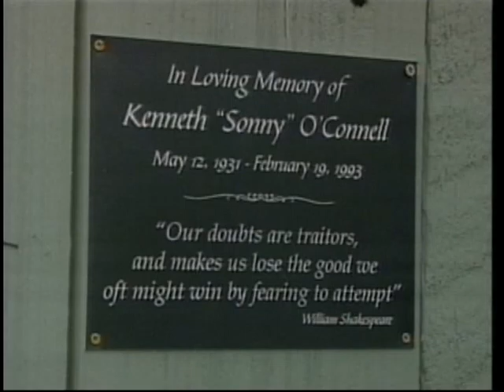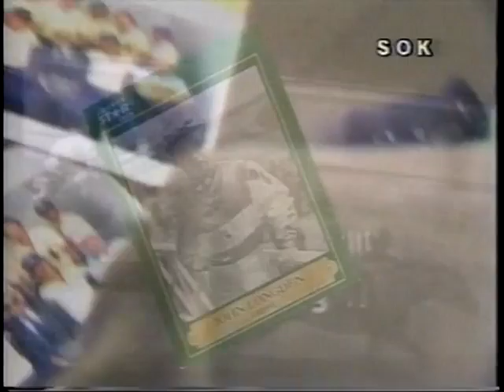Former cancer survivor jockeys Sandy Hawley's amazing battle battling cancer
Hawley, Longden, Suitcase Smith, Cast of hit TV series from DaVinci;s Inquest and much more  ,